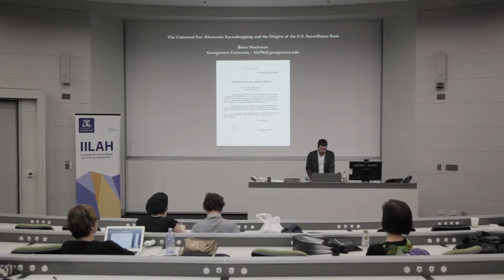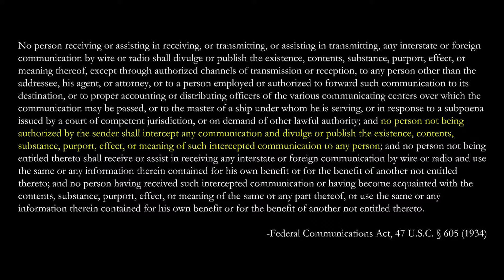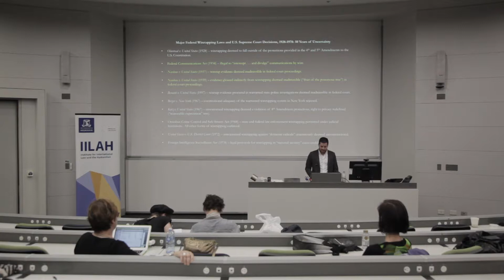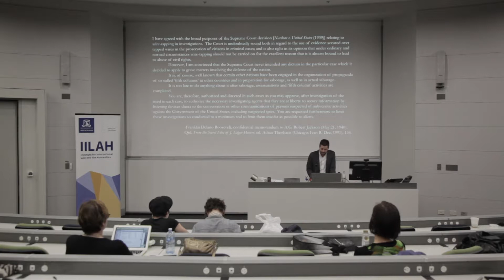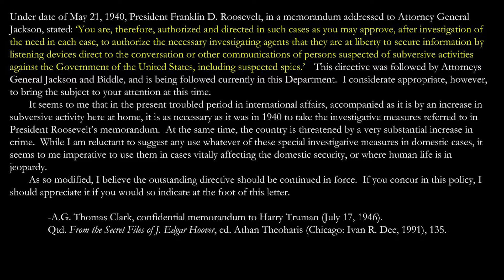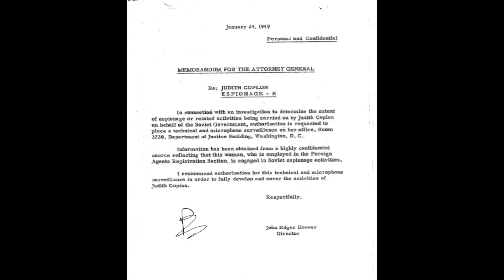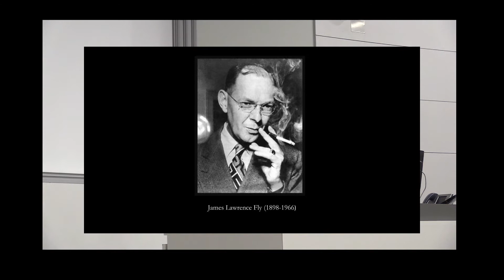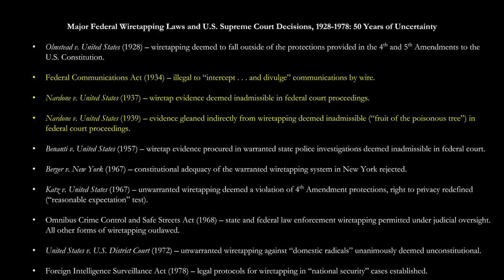Brian Hochman: The Uninvited Ear (Eavesdropping)